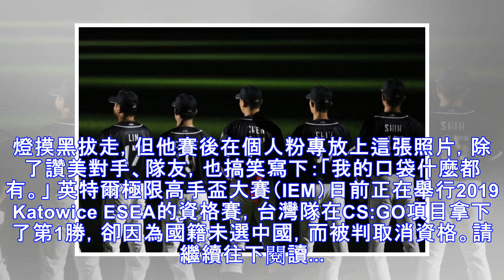台日交流賽》陳禹勳國旗偷插口袋挺台灣 中職英雄今午抵台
陳禹勳將我國國旗插在口袋中帶上場。（取自陳禹勳臉書） 〔體育中心／綜合報導〕台日交流賽中職聯隊昨在福岡巨蛋以6:5擊敗日本，其中陳禹勳第8局登板後援，投1局無失分，近幾年國際賽和交流賽1分未失，防禦率還是完美的零，而他昨晚偷偷將我國國旗插在口袋中帶上場，雖然最後被日方發現，趁著現場關燈摸黑拔走，但他賽後在個人粉專放上這張照片，除了讚美對手、隊友，也搞笑寫下：「我的口袋什麼都有。」 英特爾極限高手盃...